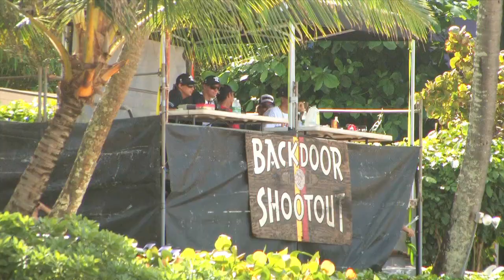BackdoorShootout2011-forFSM.mov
Highlights from the 2011 Da Hui Backdoor Shootout, featuring all the best rides and top five finishers: Fred Patacchia 5th, Mark Healey 4th, Makua Rothman 3rd, Kalani Chapman 2nd, and John John Florence taking 1st place and $40,000.